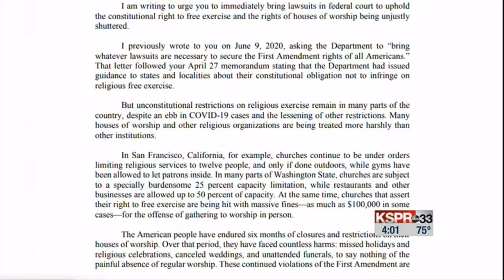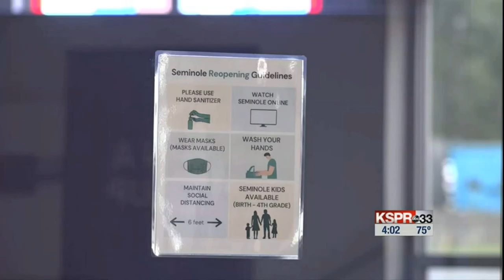Seminole KY3 Interview "Coronavirus Impact on Churches"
“Our church is not just to spiritually feed people," Pastor Chantha says. “Church is a center of community in general and people need that community and that space, so I’m looking forward to being able to see our people back together again.”